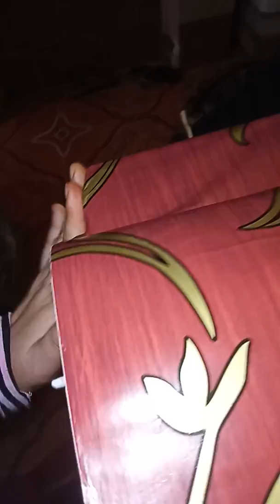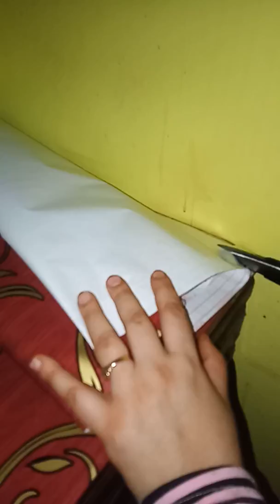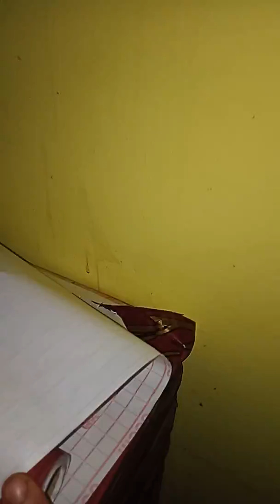تعالو معايا نلزق استيكر الرخامه مع بعض🌺🌷